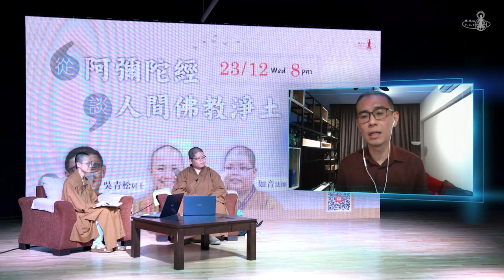完整版 - 从阿弥陀经谈人间佛教净土【讲座】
日期：2020/12/23（星期三）
时间：晚上8点
指导单位：马来西亚佛光山
主办单位：马来西亚佛光文教中心
地点：马来西亚佛光文教中心
讲师：
（1）吳青松居士
美国康贝尔大学电脑科学理学士
马来西亚国民大学统计学硕士
美国西来大学宗教系硕士
曾任马来西亚佛教青年总会总会长
现任马来西亚佛教发展基金会董事

（2）妙開法師
現任佛光文化(馬)副總編輯
佛光山文教基金會董事
曾任人間通訊社社長 《星雲大師全集》編輯委員
《佛光山開山四十周年紀念特刊》執行策畫
人間福報社長

（3）如音法師
佛光山東禪寺法務監寺
佛光山东禪佛教學院學務長
馬來西亞佛光青年團執行長

各位父母/家长/护法信徒，大家吉祥！